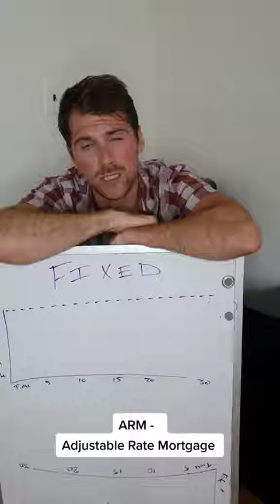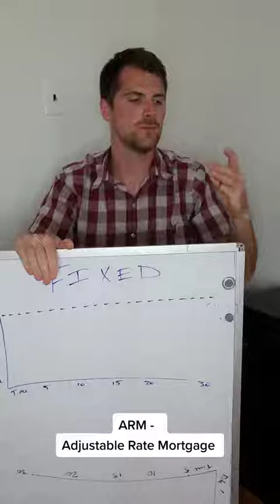ARMs - good or bad thing? 👇| CREDITS:ordiwayre